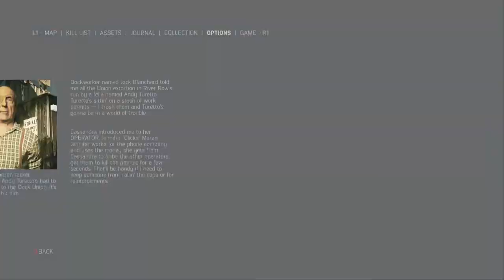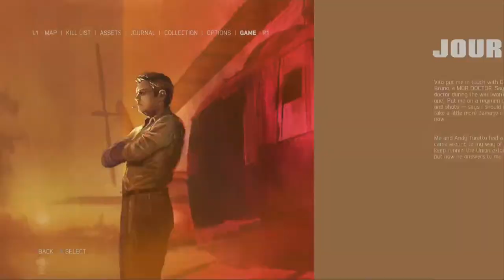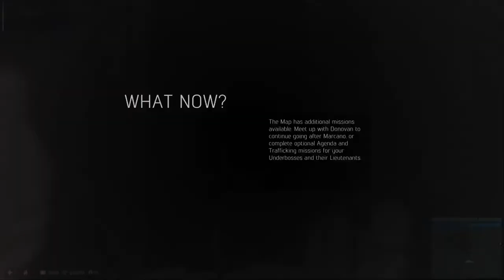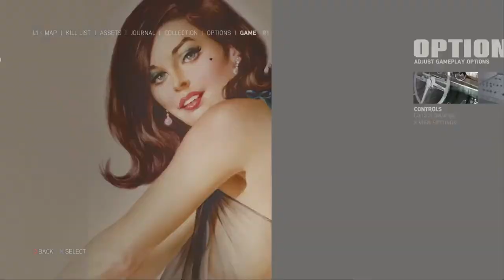Mafia 3 (Definitive Edition) Walkthrough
Completed Mafia in 2 days... so skipping 2 and jumping straight to 3